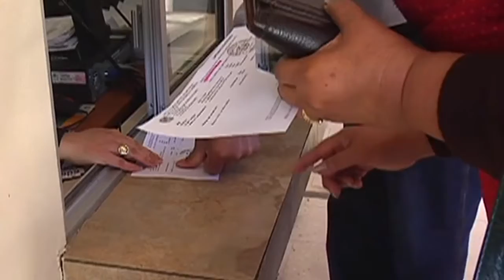Refuerzos para el retiro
Decenas de estudios actuariales muestran la imposibilidad de garantizar una pensión digna para los trabajadores del sistema de ahorro para el retiro.